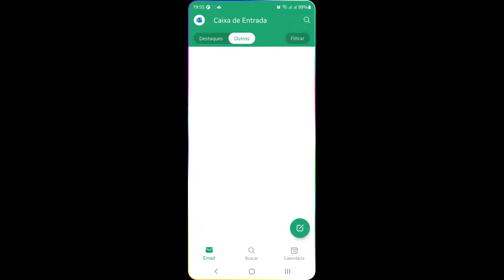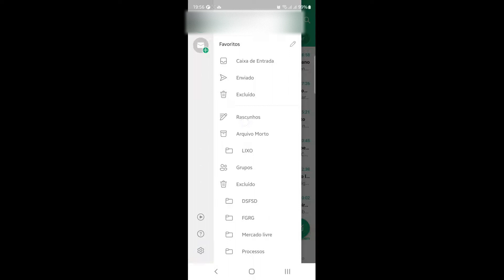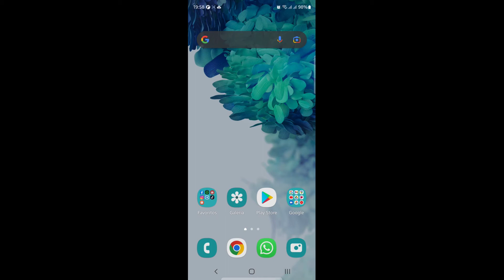Como Deixar o Outlook Preto 2022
Como Deixar o Outlook Preto, neste vídeo eu ensino passo a passo Como mudar a cor de fundo do Outlook.

Neste vídeo você também vai aprender Como ativar o modo escuro no Microsoft Outlook e Como ativar o Modo Escuro para aplicativos do Microsoft.

Siga o tutorial passo a passo de Como ativar o modo escuro no Outlook e Como Fazer Logout do Twitter.

Espero que vocês tenham aprendido Como alterar a aparência do Outlook,